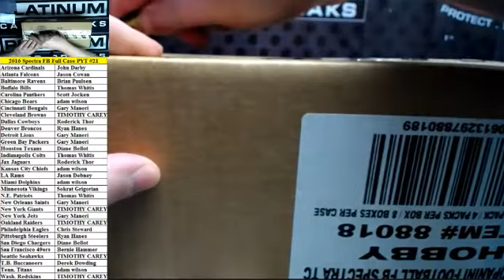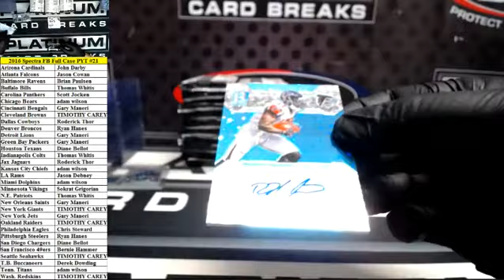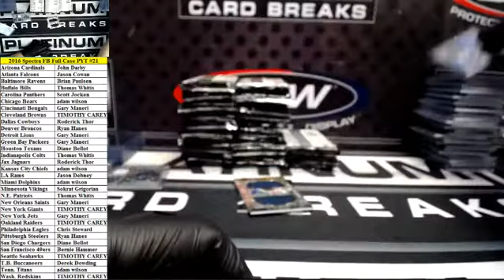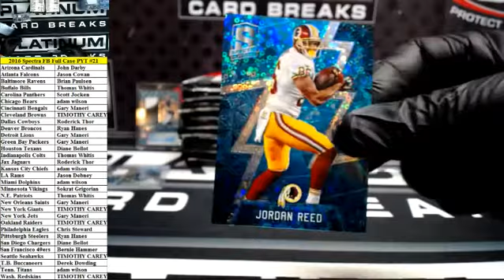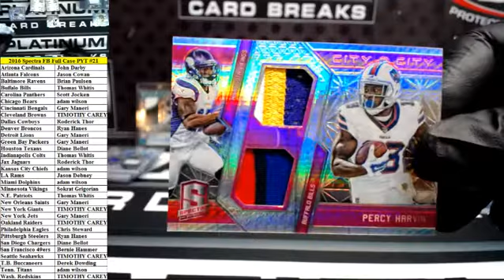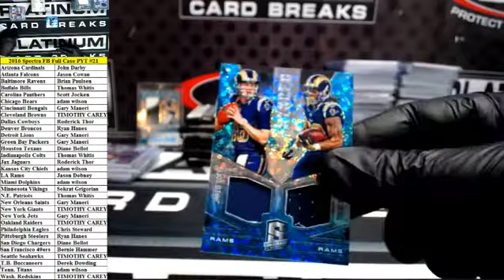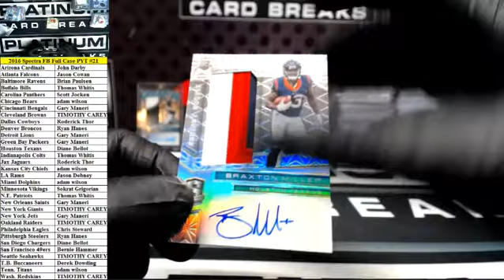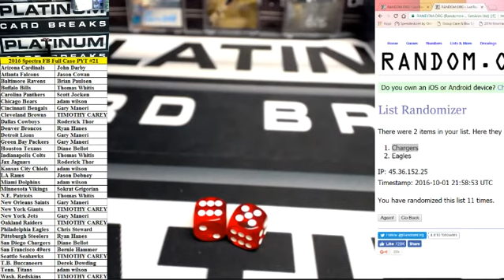2016 Panini Spectra Football Full Case PYT #21 ~ Marshall Faulk Superfractor!